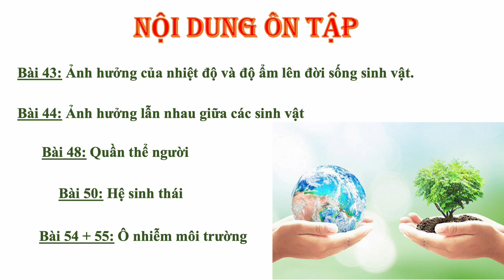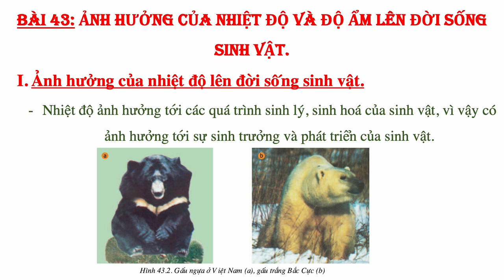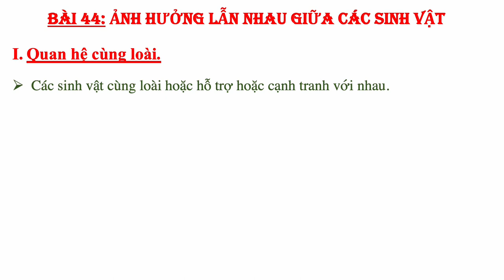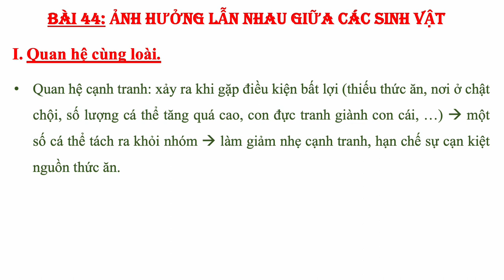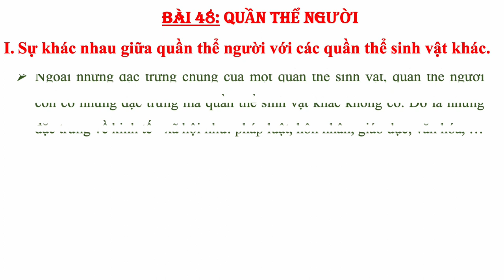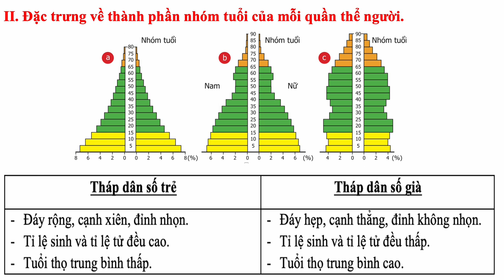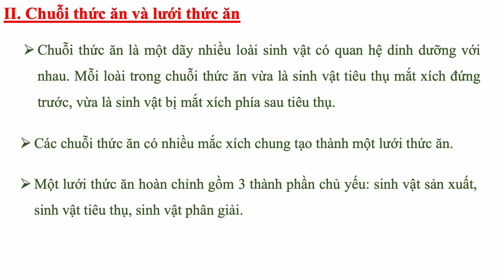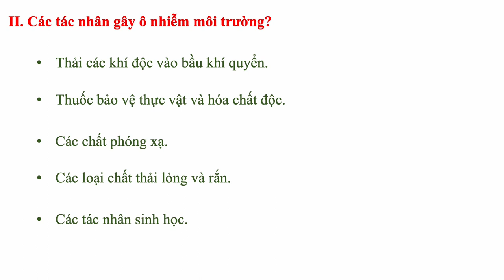SINH HỌC 9 - Ôn tập HK2 (2022-2023)